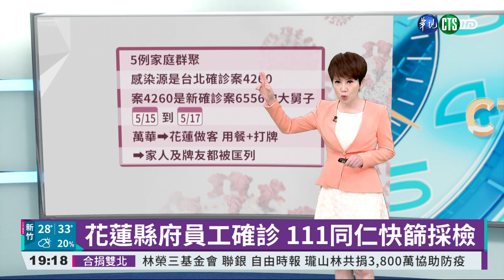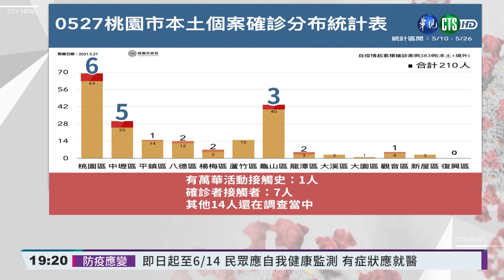桃園新增22例 傳播風險尚在掌控中｜華視新聞 20210527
新冠疫情越演越烈，桃園市今(27)日新增22例本土確診個案，其中4例是校正回歸，目前累計383人確診。桃園市長鄭文燦表示，目前確診個案，除了感染源還在調查中的，其他都是二、三輪傳播，都在匡列範圍內，表示現階段風險是可控的。而花蓮縣今日也新增6例本土個案，其中5例是家族群聚，其中案6776是花蓮縣府的同仁，他們因為台北的確診個案4260從萬華來花蓮找他們做客而染疫，縣府同仁染疫消息一出，花蓮縣府立即為同仁所待的美崙第二辦公室進行消毒，而同辦公室的111位同仁也都進行快篩。